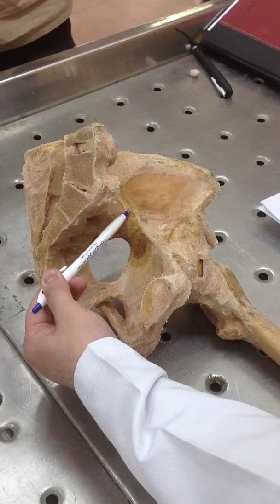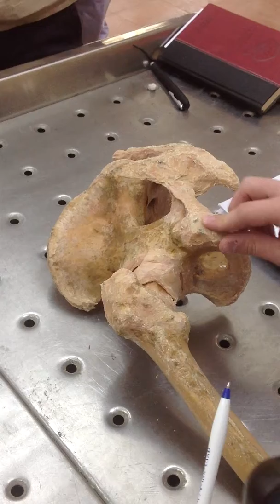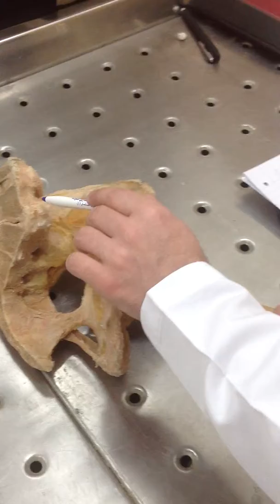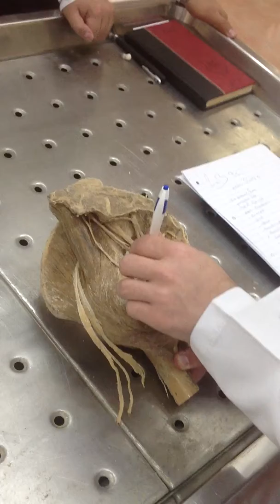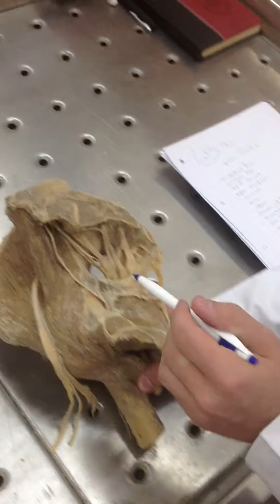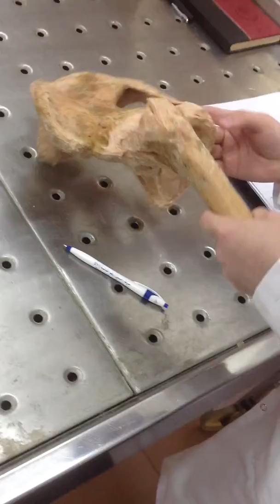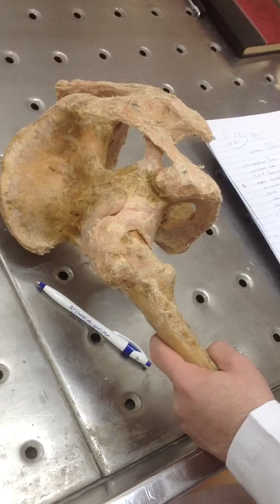LAB 9 PELVIS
Basrah Medical College / 1st and 2nd stage
Practical Anatomy

Uploaded By Mohammed Hmood